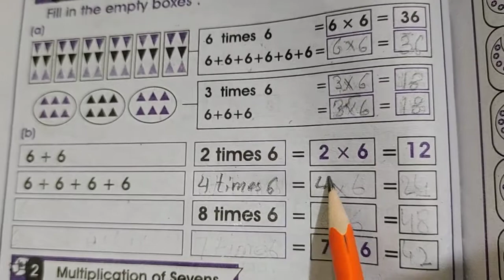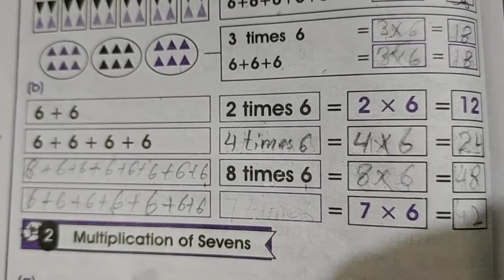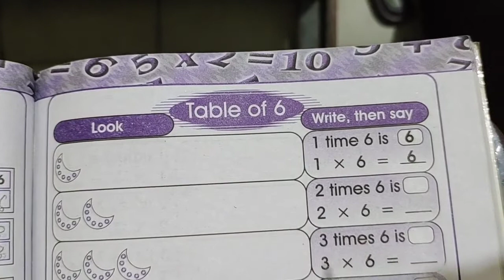10 Aug Class 2 Math L2